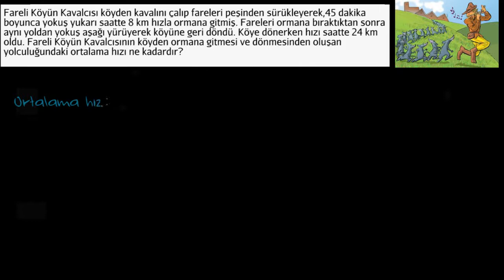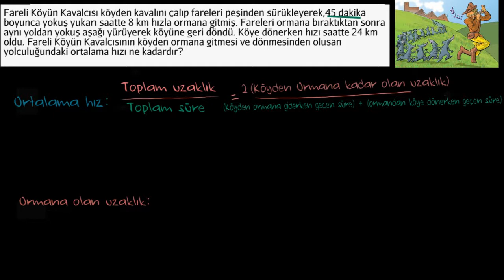Oran Problemi: Fareli Köyün Kavalcısı (Oran - Orantı)